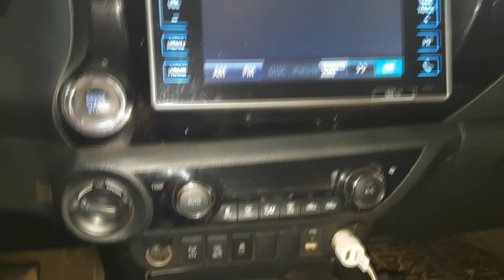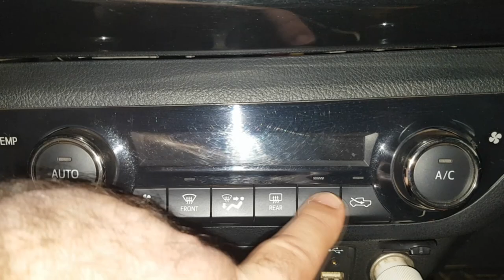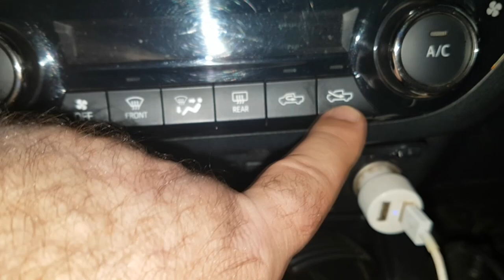EP. 369 // Toyota HILUX 2017 Rodízio de PNEU, Revisão e Avaliação dos AMORTECEDORES APÓS 10 MIL KM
Agenda & Atendimento:
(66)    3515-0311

Toyota HIlux, realizando uma Revisão Light após 11 mil quilômetros rodados após a última revisão!
Vamos ver também como estão os amortecedores trocados no sistema "Quick Strut", ou seja onde se troca a torre completa!
E mais a maneira que a Águia Auto Mecânica 4X4 realiza o rodizio de pneus!